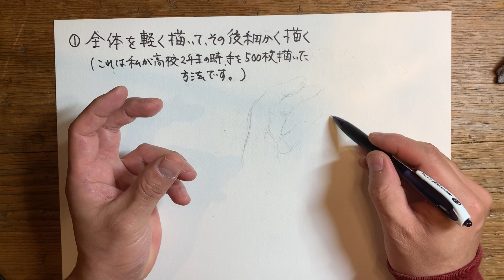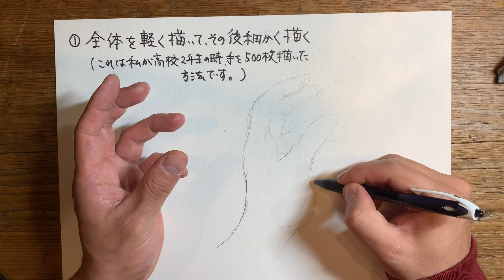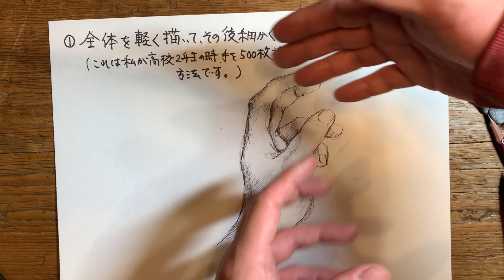【第8回】形の取り方(初級編)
画家小木曽誠が描く描き方。今日は形の取り方の初級編です。